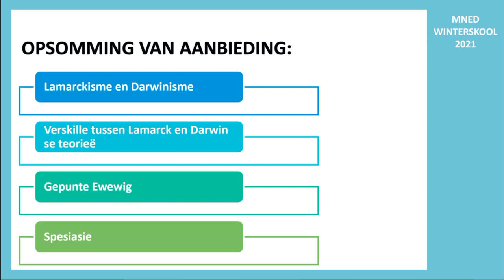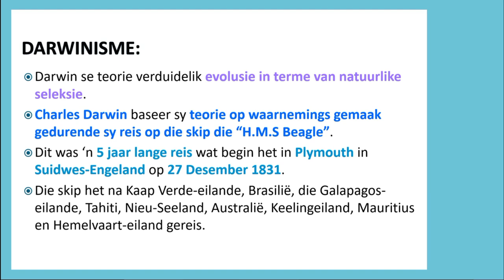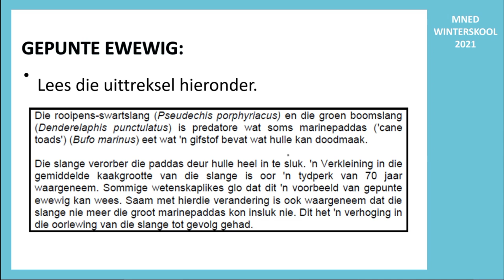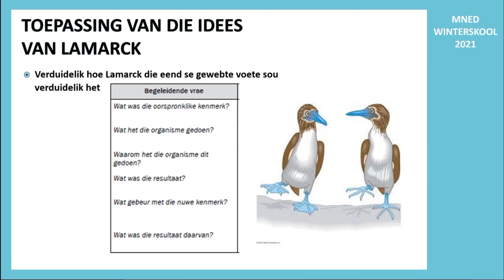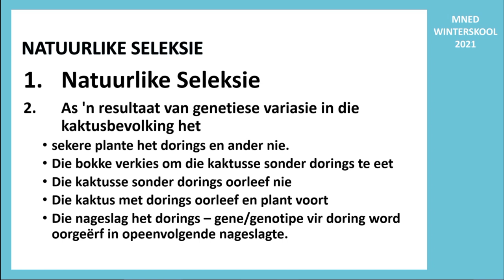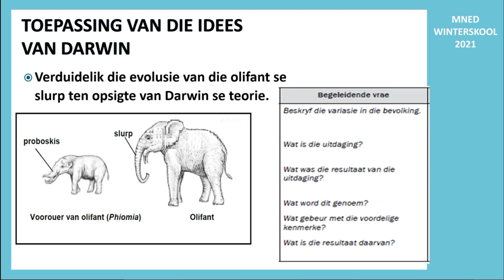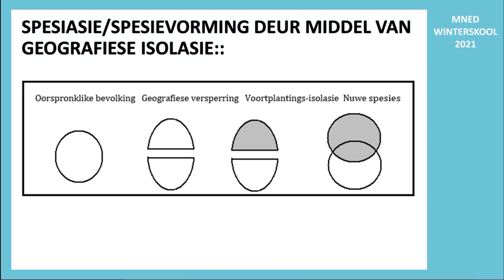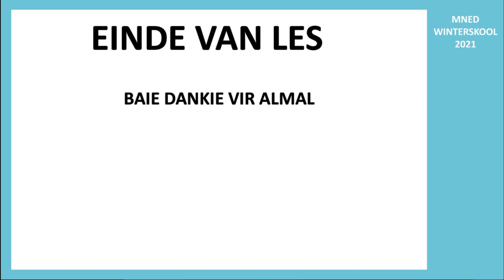LEWENSWETENSKAPPE WINTERSKOOL 02072021 Idees oor oorsprung van Evolusie